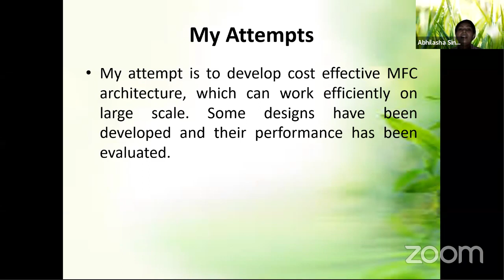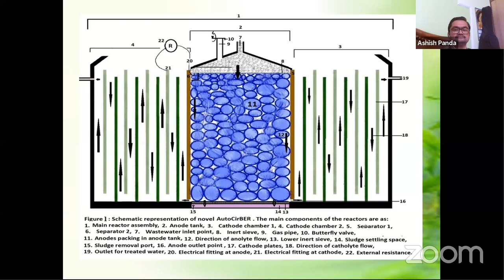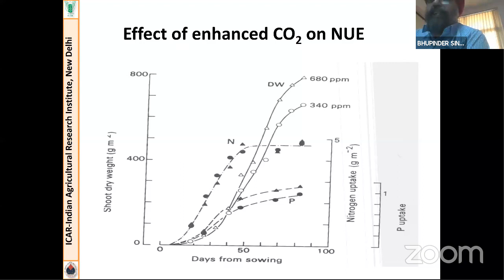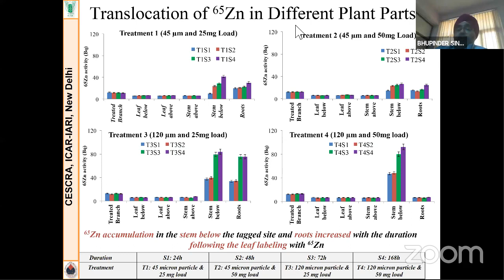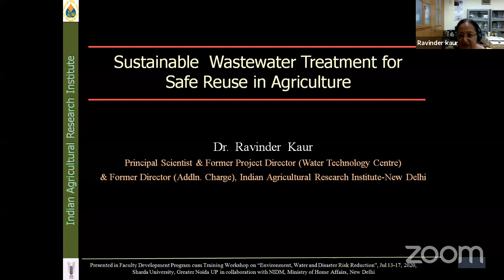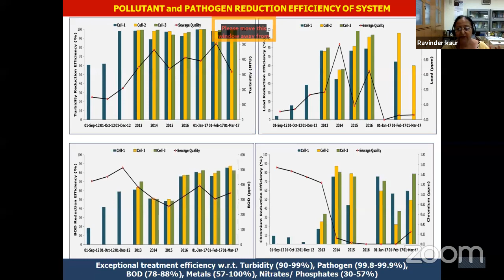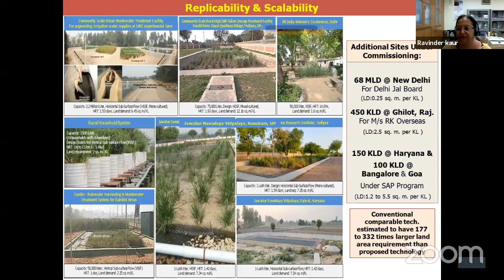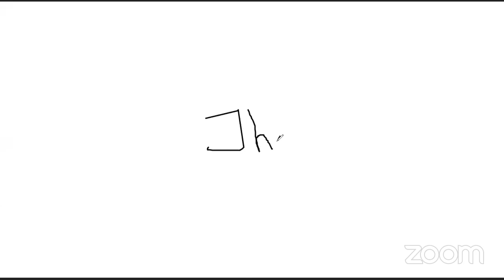Sharda University | SBSR FDP